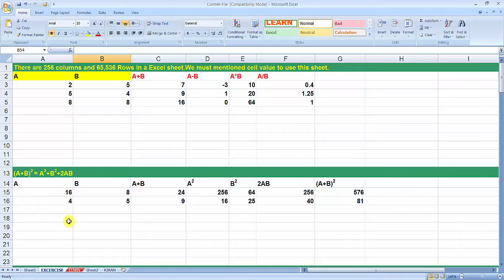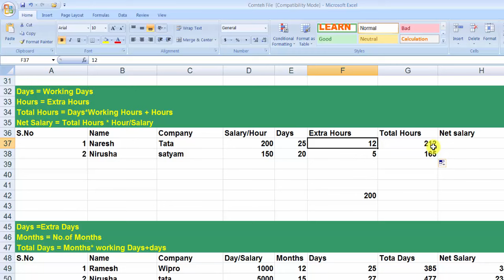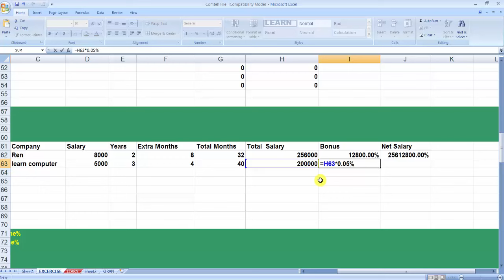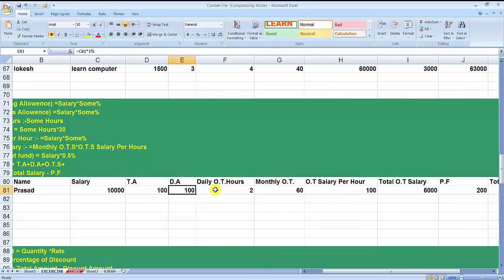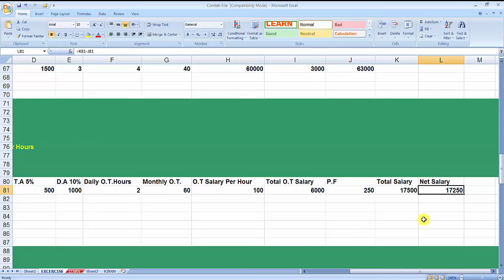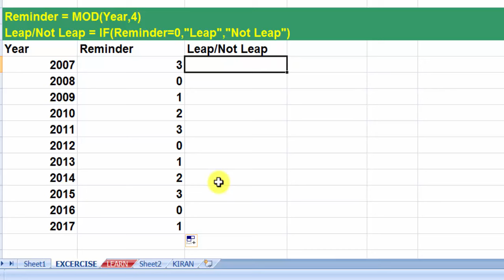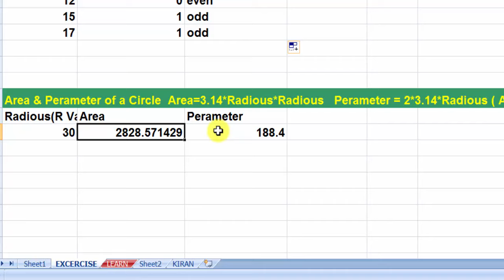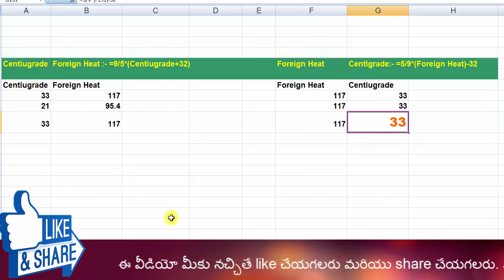Ms Excel in Telugu Part 8 || Learn Excel Basics || Microsoft Excel Tutorials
నమస్కారం. ఈ వీడియో ద్వార మీరు మైక్రోసాఫ్ట్ EXCEL FUNCTIONS & FORMULAS గురించి తెలుసుకుంటారు. మొత్తం కోర్స్ ని పార్ట్ వారీగా upload చేస్తున్నాము. కాబట్టి ప్రతీ వీడియో ని పూర్తిగా చూడవలసిందిగా నేను కోరుచున్నాను. ధన్యవాదాలు.
In this video you Know about Microsoft Excel. Total course was upload by part wise. so keep keep watching.

Topics:
Excel functions and formulas in telugu.
Mathematical Functions, Logical Functions, Statistical Functions, Text Functions, Information Functions, Date and Time Functions, Look Up Functions,